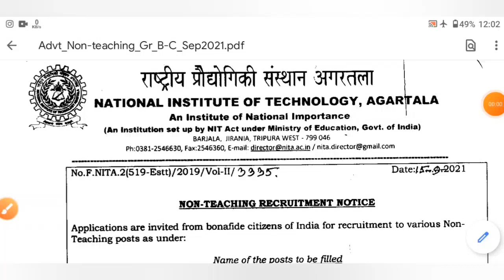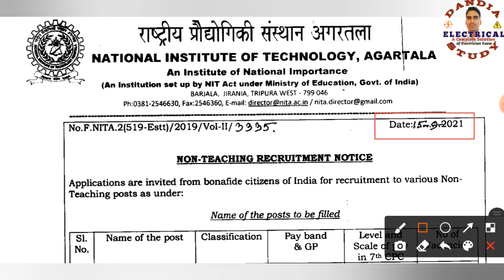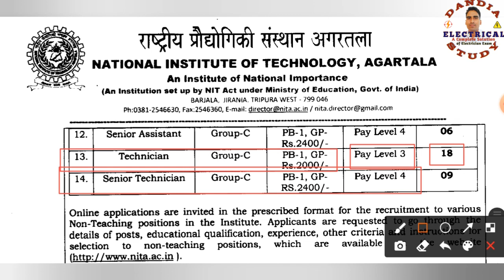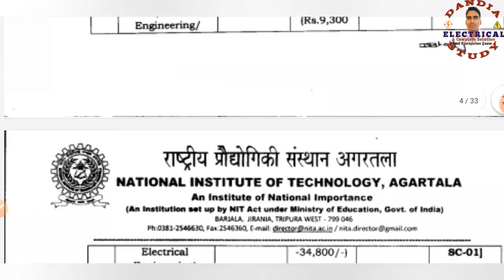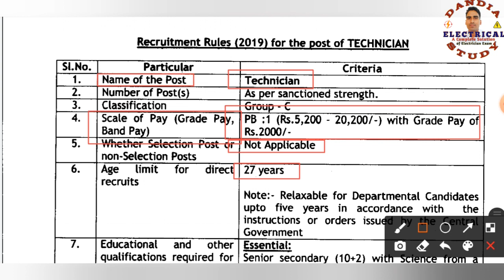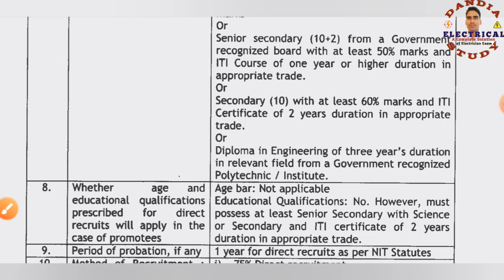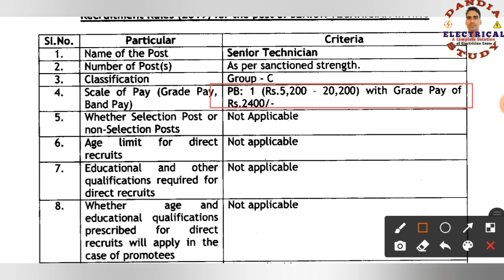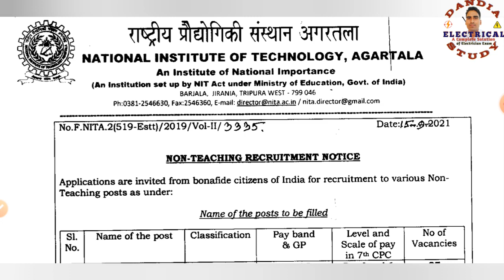ITI & DIPLOMA New Vacancy 2021 | भारतीय प्रोधोगिकी संस्थान (NIT) New Recruitment | GOVT Of INDIA JOB